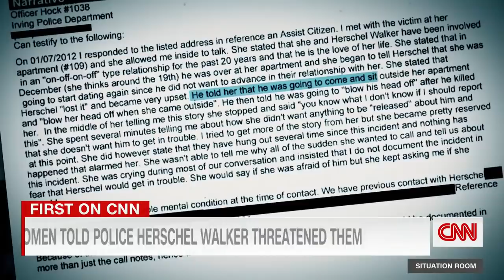Texas woman told police Herschel Walker threatened and stalked her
FIRST ON CNN: Newly revealed claim raises troubling questions about Herschel Walker, the football great who's now running for US Senate. Drew Griffin reports.